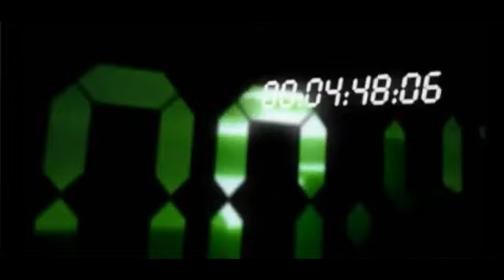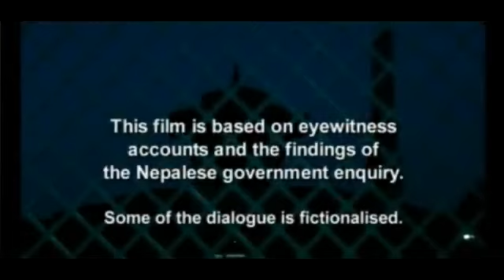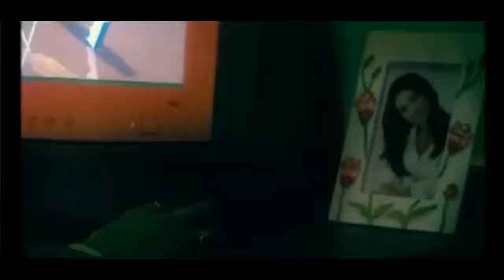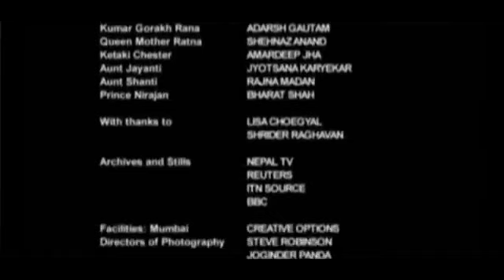Ora X IL Massacro Della Famiglia Reale Nepalese